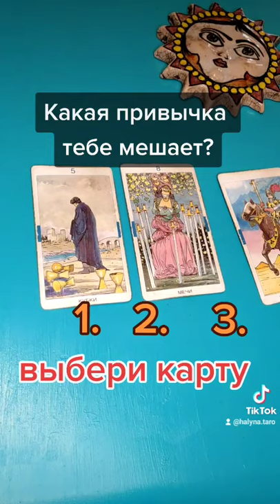Какая привычка тебе мешает именно сейчас? Выбери карту. Послание от вселенной.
Расклад актуален на момент просмотра видео.
Для личных консультаций  и по вопросам записи на фкультативы пишите в личку